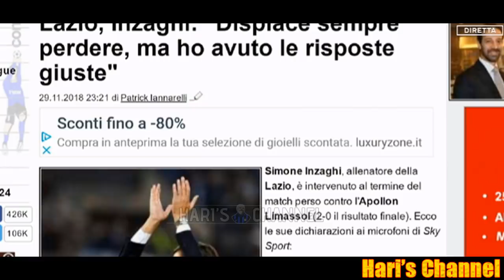PEDULLA': "PERISIC? E' RICERCATO DA MEZZA EUROPA, LA SUA DISCONTINUITA'.."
Alfredo Pedullà e gli altri ospiti commentano l'attuale situazione nerazzurra dopo il ko contro il Tottenham il UCL.